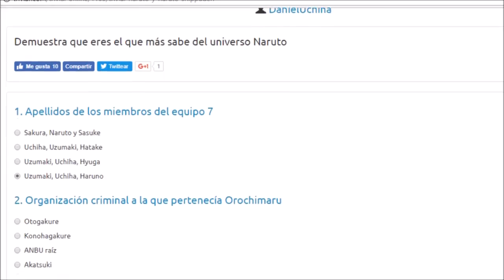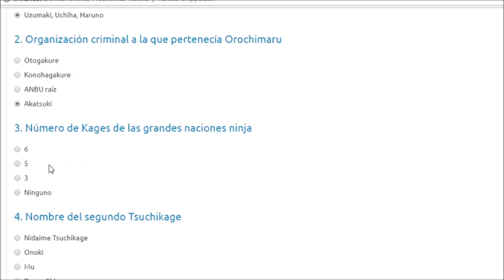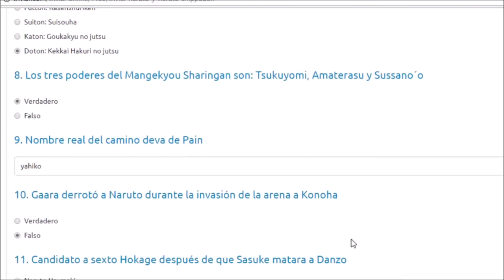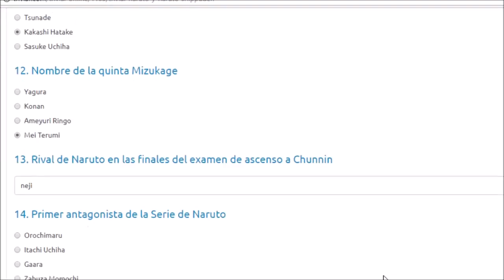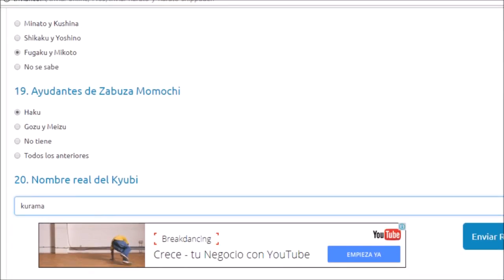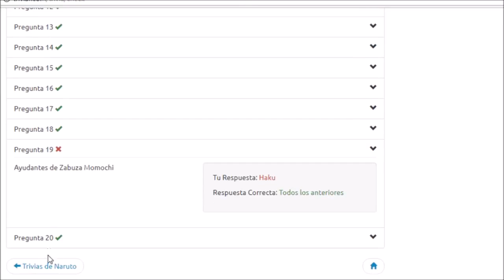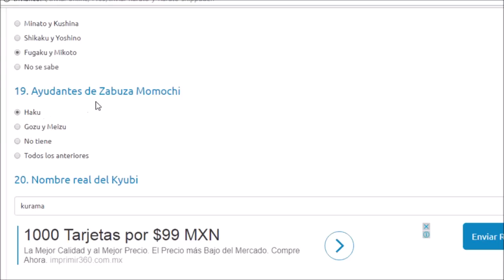Que tanto sabes de naruto y naruto shippuden